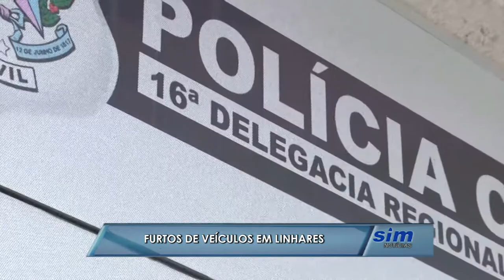Furtos de veículos em Linhares